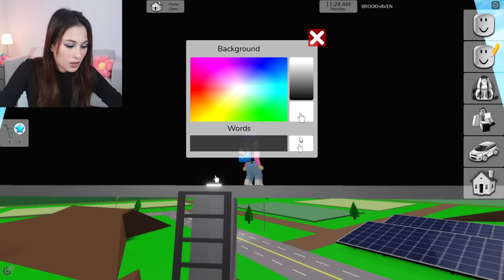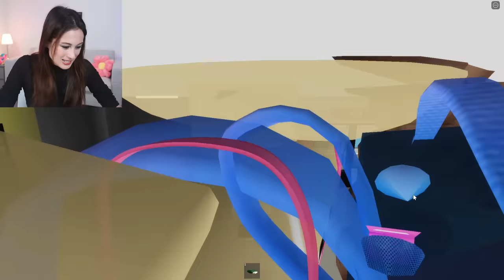13 VIRAL BROOKHAVEN GEHEIMEN TESTEN! || Fan Friday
Je zou het op het eerste gezicht niet denken, maar het spel Brookhaven van Roblox zit VOL met geheimen. Het is echt super leuk om ze te ontdekken, alleen zijn er ook mensen op het internet die weleens de boel bij elkaar liegen. Ik test er vandaag 13 om te kijken of ze het ook echt waard zijn!